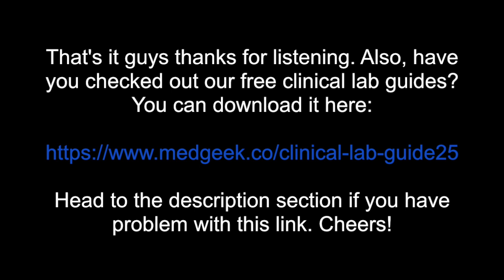Alcohol Withdrawal Management & Treatment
Last week we left off talking about the symptoms of alcohol withdrawal.

Today, I want to discuss how to manage and treat those withdrawal symptoms.

Now, serious signs of alcohol withdrawal are usually not seen in the average joe coming in with alcohol intoxication. Instead, you should be worried about those with 'Alcohol Use Disorder'.

Approximately half of patients with alcohol use disorder experience alcohol withdrawal when they reduce or stop drinking.

Things we will discuss:

- The difference between alcohol hallucinosis,  psychosis, and delirium tremens

- The type of seizures seen with alcohol withdrawal

- The go-to drugs for treatment of withdrawal